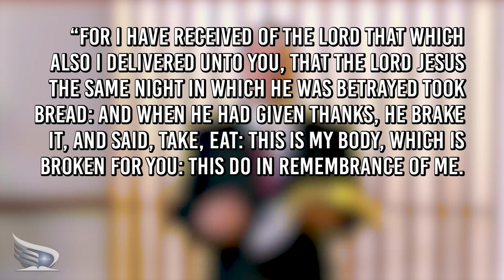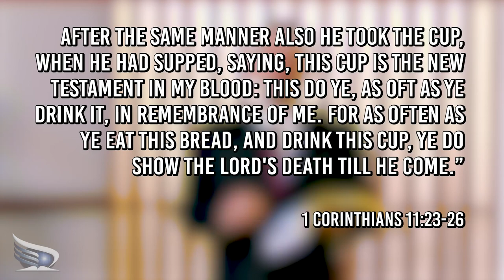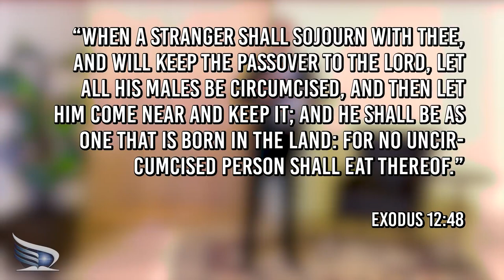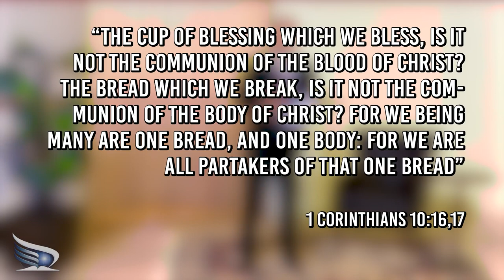Restoration Series - Communion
Have you ever wondered what the differences are between the Reform Movement and the main SDA? Where did the Reform Movement come from? Why?
The Restoration Series is here to help you as you study this topic for yourself. This is video two, Communion, wherein we discuss the different ways in which our churches approach this solemn event.